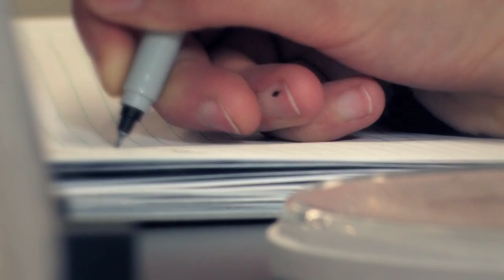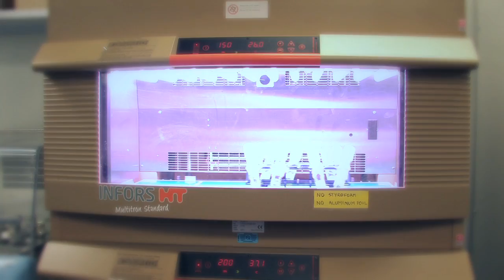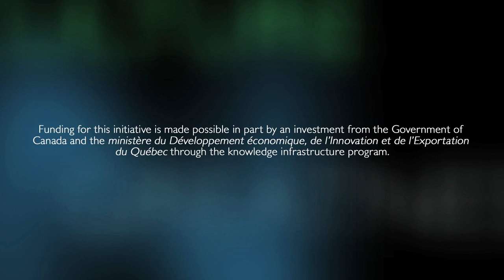Centre for Structural and Functional Genomics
Putting the Environment in the Right Sequence.